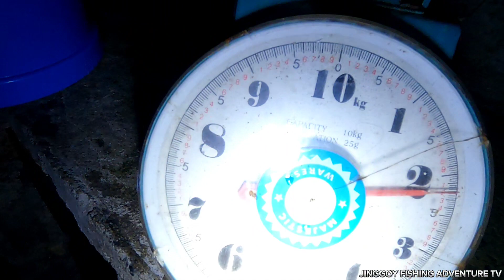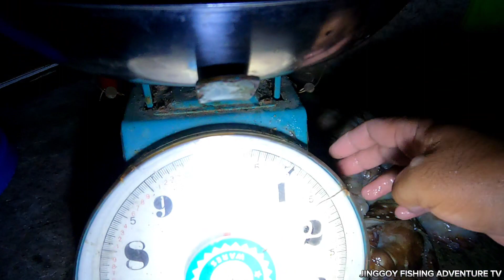Night spearfishing Episode 35 | Muntik pa tayong takasan ng kulambutan buti para sa atin talaga 🙏